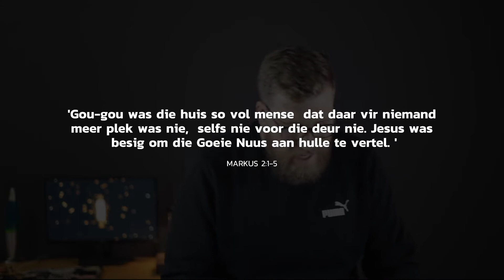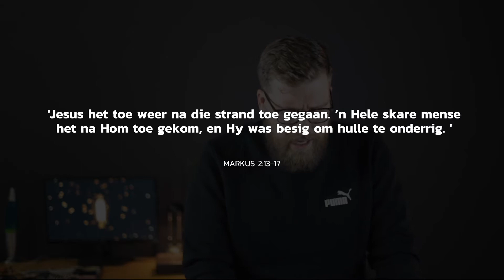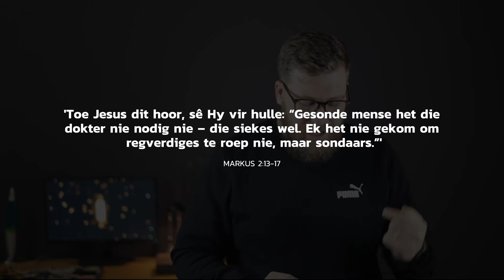25 April- Wie gaan jy wees? Marius Schnettler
Mag hierdie boodskap jou stig!